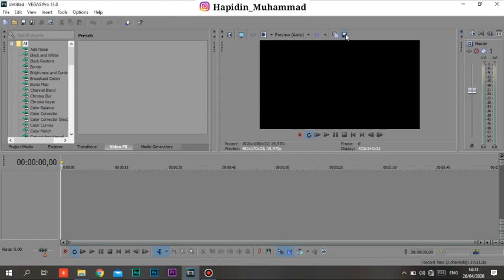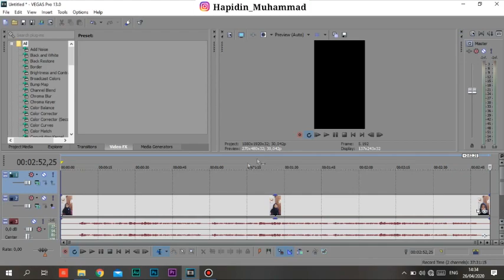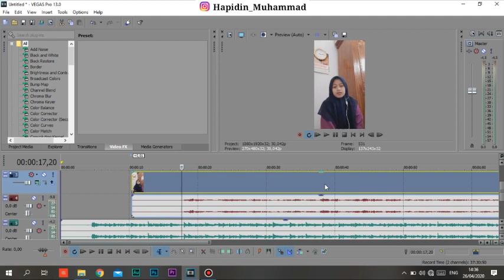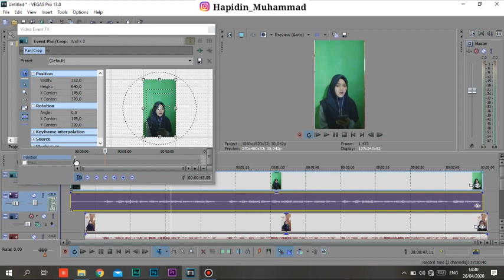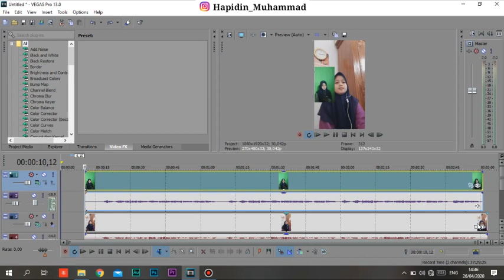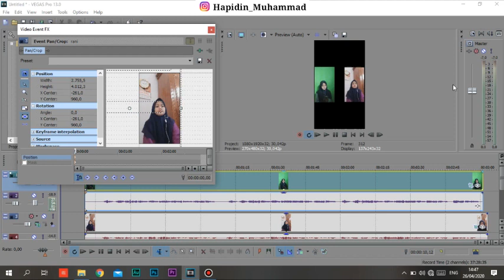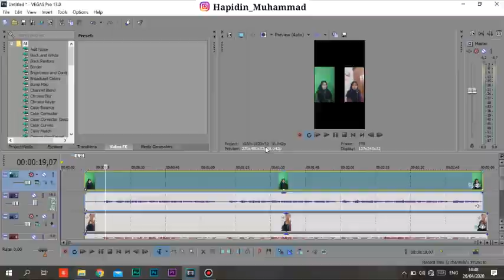Tutorial membuat Video kolaborasi di Sony Vegas Pro 13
Hai para editor.
buat kalian yang penasaran bagaimana mana cara membuat Video kolaborasi dan ingin belajar membuatnya, yaps kalian bisa tonton video ini sampai tuntas...

aplikasi edit video menggabungkan 2 video dalam satu frame
membuat dua video dalam satu frame
cara membuat 4 video dalam 1 frame